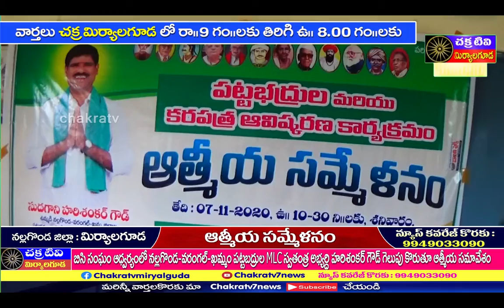chakratv// miryalguda // పట్టభద్రుల ఎమ్మెల్సీ స్వతంత్ర అభ్యర్థి గెలుపు కోరుతూ బీసీల ఆత్మీయ సమ్మేళనం